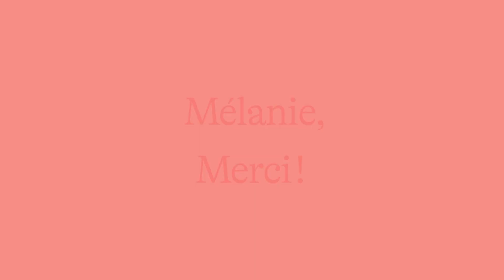15 ans - Mélanie Marin - Directrice régionale Gaspésie - Îles-de-la-Madeleine